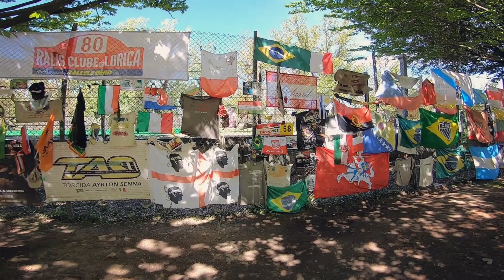Kastenwagen Camping - Schweiz & Italien 2023 / Teil 3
Hallo bei AgivAn!

Am 07. April 2023 sind wir dem Regen entflohen und in den Süden aufgebrochen. Wir, das sind Jule, Olli, Maggie und Finchen, reisen mit einem Ahorn Camp Van 620 Kastenwagen und sind von der Mosel in die Schweiz gefahren. Nach 2 Nächten und vielen tollen Eindrücken, ging es dann weiter zum Lago Maggiore in Italien. Von dort hinunter zum Mittelmeer, wo wir so überhaupt kein Glück hatten, und anschließend nach Pisa, wo dann auch das Wetter wieder gut wurde. Von dort fuhren wir quer durch die Toskana bis an die Adria nördlich von Rimini und langsam wieder Richtung Heimat, nicht ohne einen Halt an der Formel 1 Rennstrecke von Imola. Die Reise ist noch nicht vorbei, denn während dieses Video online geht, sind wir noch unterwegs. Wohin? Wissen wir auch nicht. Kommt doch mit und habt ein wenig Spaß.

Gerne beantworten wir euch Fragen zu den Stellplätzen und teilen unsere ganz persönliche Meinung zu diesen. Wir filmen und dokumentieren aus Spaß und als Erinnerung für uns, wir sind also keine Influencer und bekommen auch kein Geld für irgendwas, was mit dem Thema Kastenwagenreisen zu tun hat.

Also nehmt es uns nicht krumm, wenn wir nicht perfekt erscheinen. Wir sind einfach nur normale Leute :)

Liebe Grüße aus Spanien
Jule, Olli, Maggie und Finchen

Bleibt dran und viel Spass!